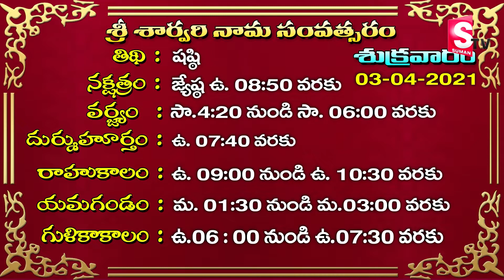Today Vruschika Rasi Horoscope – 3rd April, 2021 | Dr.Jandhyala Sastry | Daily Panchangam | SumanTV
కళలు, స్వతంత్ర & సృజనాత్మక రచనా వ్యాసంగాలు, బోధన, నాటక రంగము & సినిమా రంగము, సైనిక వృత్తులు, పానీయాలకు సంబంధిత వృత్తులు, న్యాయ పరిరక్షణ, న్యాయవాదము, మానసిక శాస్త్రము, ఆర్థిక పరిశోధన, ఇన్స్యూరెన్సు, మర్మ విద్యలు, జ్యోతిష్యము, వైద్య శాస్త్రము, గైనకాలజీ, ఫార్మకాలజీ.